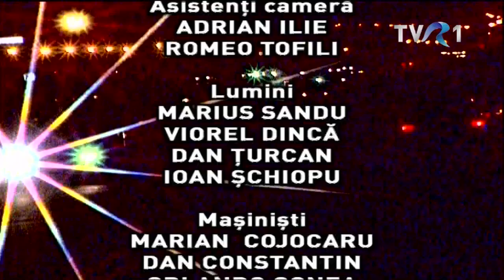Profesioniştii cu dr. Martin S. Martin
Ediţia emisiunii Profesioniştii difuzată pe 14 aprilie la TVR1, în care invitatul Eugeniei Vodă a fost dr. Martin S. Martin, unul dintre cei mai talentaţi chirurgi pe care i-a avut Clinica de chirurgie cardiovasculară de la Spitalul Fundeni.

Mai multe ediţii ale emisiunii găsiţi pe canalul nostru de YouTube